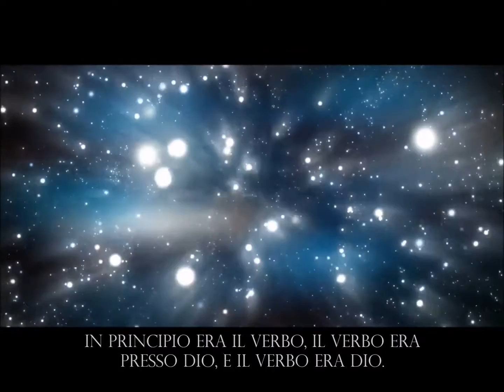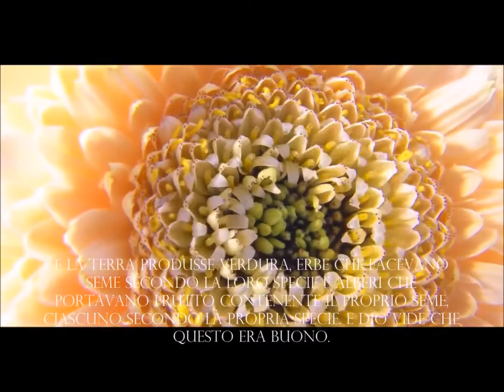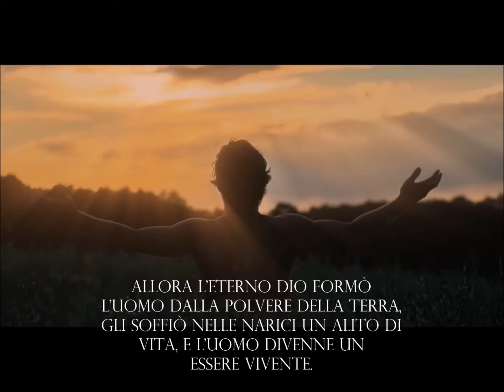La perfezione della Creazione di Dio.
"In Principio era il Verbo, ed il Verbo era presso Dio..."